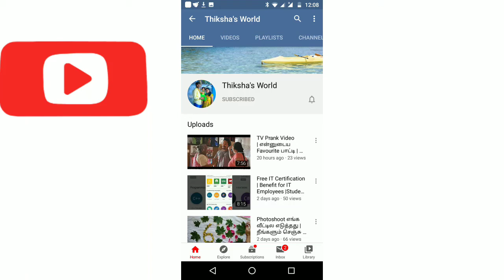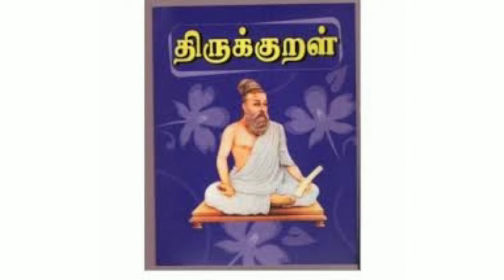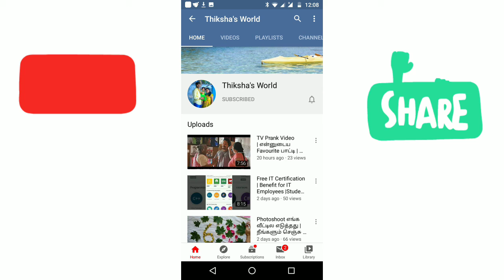Thiksha's World-ன் திருக்குறள் பயணம் ஆரம்பம் | மறக்காமல் உங்கள் விருப்பத்தை கமெண்டில் சொல்லவும்